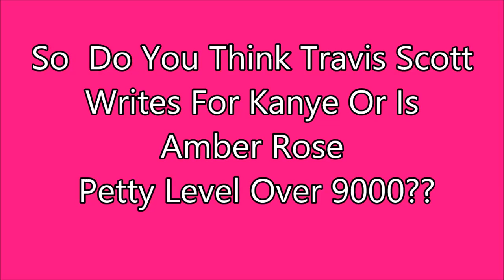Amber Rose Disses Kanye West Says Travis Scott Writes All His Songs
Amber Rose Is Being VERY MESSY She Claims That TRAVIS SCOTT Writes All Of KANYE WEST'S RHYMES!!!